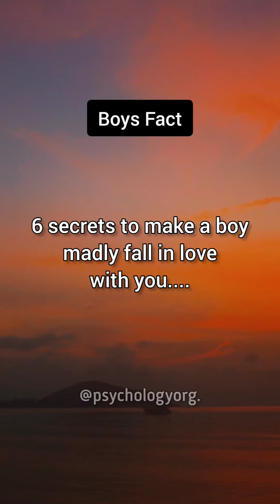Psychology facts psychologyfacts psychologicalfacts psychology org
BEST Mindful Prompts for Self-Care & Stress Relief

psychology facts
psychology arcade
psychology podcast
psychology tricks
psychology movie